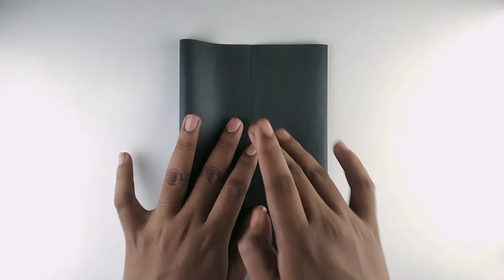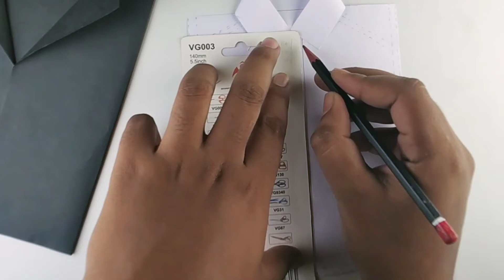happy fathers day kaise banaen | fathers day gift ideas | happy father's day card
About Father's Day.

The father's day mostly celebrate for every years. Because all father's are always do something for his children's. Our parents are always thinking good for us so for that father's day and mother's day both are mostly celebrate for that. If we gift his/her in this favourite days they will be happy but we also make a gift ourself for them it will be get extra happyness his/her face. So try to make a gift for your parents and care of them always.

Searching Keywords.

happy fathers day kaise banaen
happy fathers day gift kaise banaen
happy father's day video kaise banaen
happy fathers day drawing kaise banaen
fathers day gift ideas
fathers day gift ideas easy
fathers day gift ideas easy with paper
fathers day gift ideas 2022
happy father's day card
happy father's day card drawing
happy father's day card kaise banate hain
happy father's day card kaise banaen